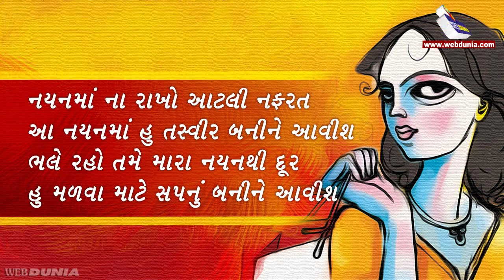ગુજરાતી લવ શાયરી (Love shayari)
ગુજરાતી લવ શાયરી